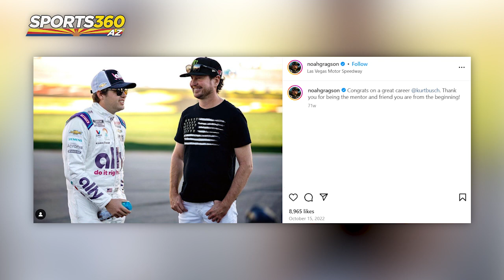The Inside Lane | Episode 80: Noah Gragson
Devon and Noah discuss returning to his hometown of Las Vegas this weekend and his Nevada roots alongside a pair of other top drivers. The two dig into what it means to represent the state of Nevada every week in NASCAR as well as what he loves about Arizona and what the valley means to him ahead of the Shriners Children's 500 weekend at Phoenix Raceway from March 8-10.